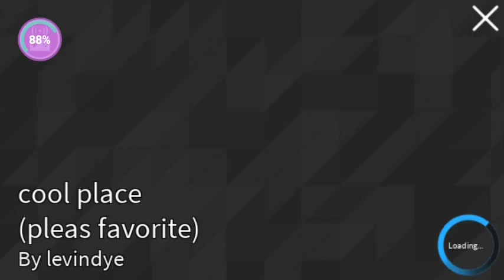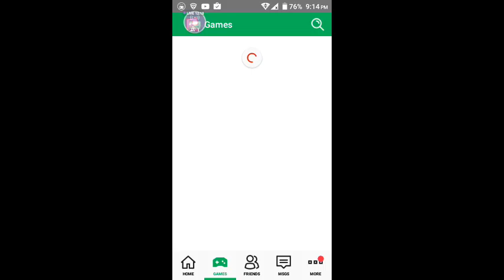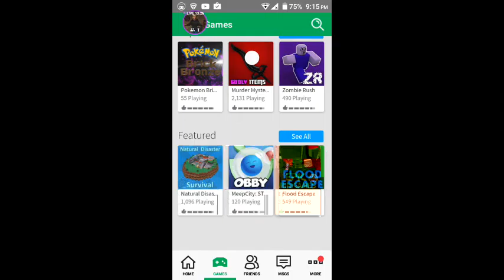[StreetGamer] Robert Mccullough's Live!